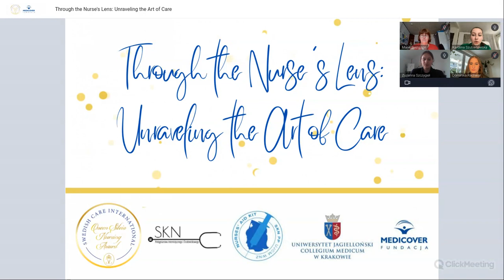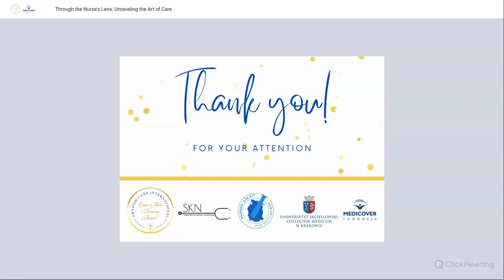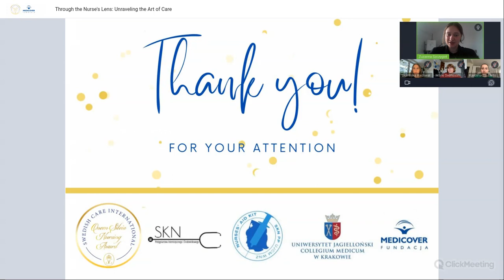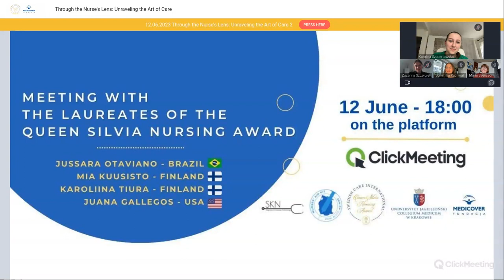Through the nurse’s lens. Unraveling the art of care.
The Scientific Association of Basic Nursing and the Students Scientific Association of Environmental and Internal Nursing invite you to an online meeting with the laureates of Queen Silvia Nursing Award 2022!!

Our guests are Sara Rosenberg and Marie Svensson @sara_qsna2022 @gardethalland_marie_qsna2022 from Sweden 🇸🇪, Sonja Meyers @sonja.meyers.qsna22 from Germany🇩🇪, and Dominika Rachwał @dominika_rachwal_qsna2022 from Poland🇵🇱.

The theme of the event is "Through the Nurse's Lens: Unraveling the Art of Care." This is the first of two planned meetings, during which the laureates from different countries will talk about their winning projects and related plans.

The second part of the meeting is a panel discussion where the participants will share their thoughts on leadership in nursing.

The entire meeting is conducted in English. 💫💙